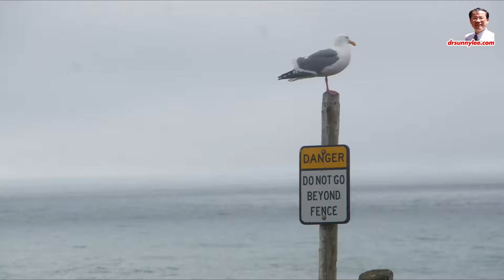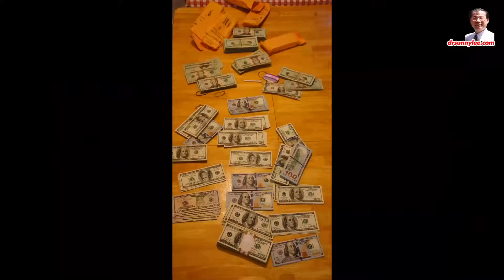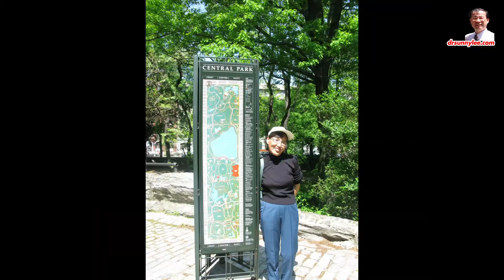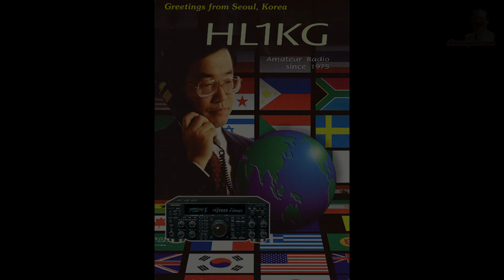꿈의 대화, 여보 낙담하지 말아요 - 치매가 점차 심해지는 집사람을 위해 꺼져 가는 기억을 추스려 주려 영상을 만들어서 또 보고 또 보게 하였다. 옛 기억을 잊지 말아야 하는데.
대학 2학년,
아마추어 무선 활동을 하면서 만나
이후 아들과 딸, 둘도 키웠지만
나도 내 부모를 떠나
이국 땅에서 살아 가듯
우리 곁에는 자식이 없다.

어떤 이는 자신의 생명을
모질게 버리기도 하고,
어떤 이는 인연이 무겁다 하여
업수이 차버리기도 하지만,
하나님의 광대한 시간과
그 무궁함에 견주어 볼 때
우리의 만남은 고작 44년...

12년전에 뇌종양으로 쓰러져
간병차 미국에 건너와
맘편히 지내려 하였지만,
점차 꺼저 가는 기억을
옆에서 보기에 마음이 무겁다.

주께서 나를 가르키시길,
사랑은 "오래 참고".. 하였으니,
나는 100년 만큼이라도 참아 보아야
그 말씀의 깊은 의미를 알리라.

이 땅의 아름다운 추억들이
잘 기억 나지 않는다 해도,
이제 쇠해저 가는
육신의 장막이 거두어 진다 해도,

추억 속에 담겨 있는
아름다운 사람들의 얼굴이
지워지지 않케 하려고
집사람 콩장군의
기억을 보존하기 위해
영상을 만들어 보았다.

우리 주께서
상하고 통회하는 마음을
멸시하지 않으시는 것처럼
삶이 빛이 쇠해져 가는 것을 보는
두려워 하는 영혼을
더욱 살펴야 하리.

우리에겐 꿈이 있었다.
그리고, 옛 것을 돌아 보고
우린 다시 새 꿈을 꾼다.

그 꿈은..
주께서 이전에도 그리하셨듯이
우리를 또 도우시리라.

= Sundance =